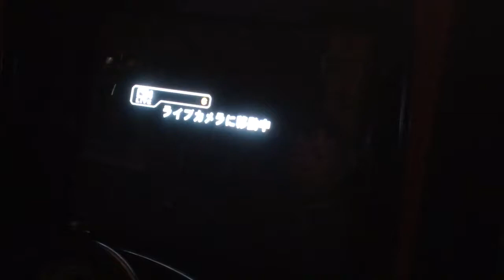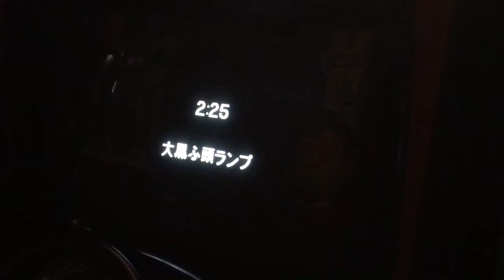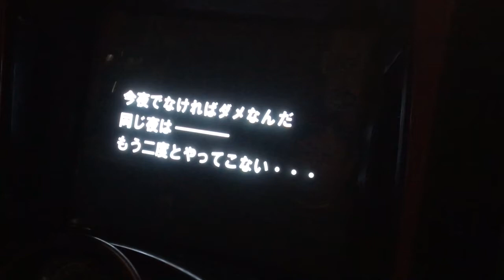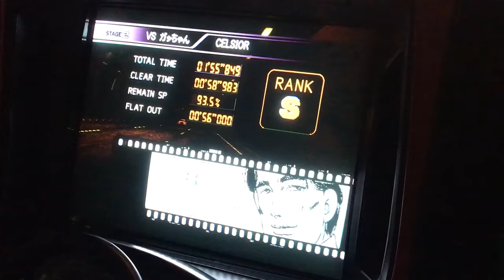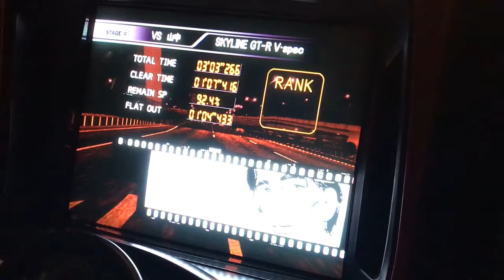悪魔のZで湾岸ミッドナイトをかっ飛ばす練習